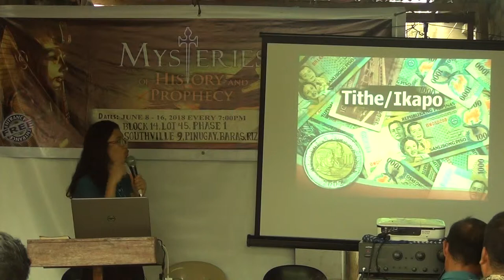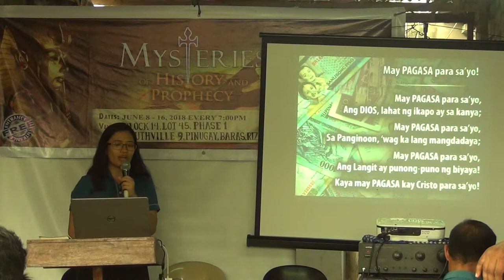The Secret to Financial Success and Financial Security 2 [tagalog] - Jelaville Veyra Luarez